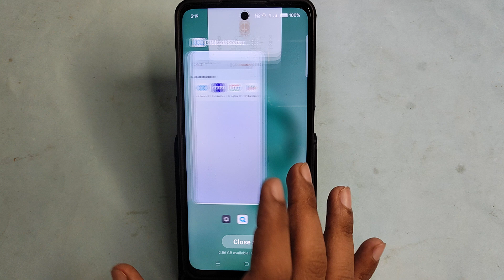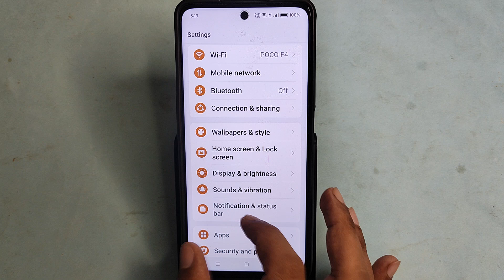OnePlus 12 5G me alarm Kaise lagaen, how to set alarm